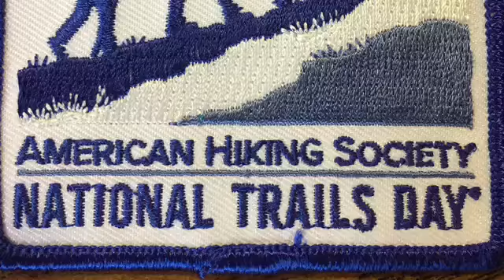Natl Parks Day 2019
National Parks Day 2019 at Cloudland Canyon State Park near Trenton, Georgia.   Come visit us soon!